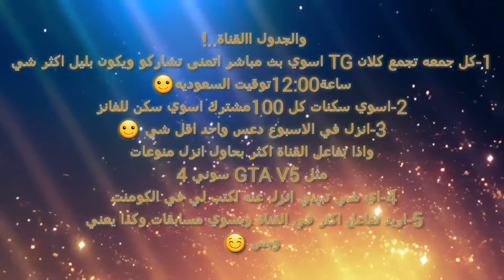Petri dish➪ new skin joker+سكن الجديد + مهم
نقدر نوصل 89لايك?